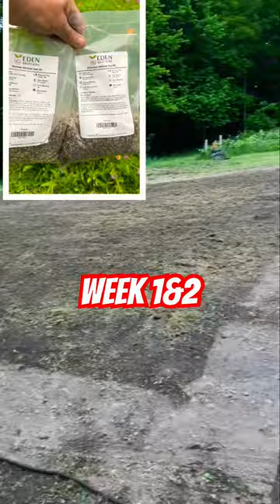🌺HUMMINGBIRD 🦋🐝FOOD PLOT -WILDFLOWER Time-lapse🌸